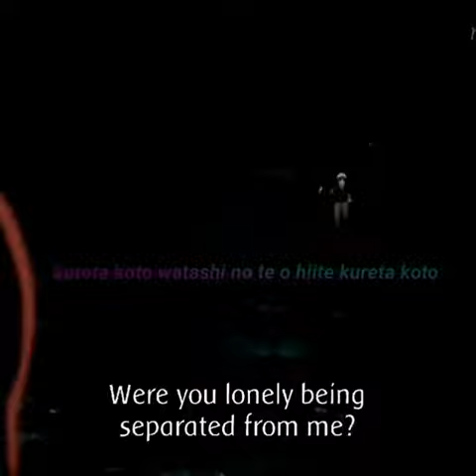Anata No Yoru Ga Akeru Made - [あなたの夜が明けるまで]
Kuramaaaaa😔
Anata No Yoru Ga Akeru Made - [あなたの夜が明けるまで] Lyrics
A Super Nice Japanese Song - Anata no Yoru ga Akeru Made [あなたの夜が明けるまで] Lyrics

Kurama's Death ft  Anata no Yoru ga Akeru

Anata no Yoru ga Akeru Made by 傘村トータ
 (Kasamura Touta) original sung by IA and Fukase.

©️ COPYRIGHT / LICENSING